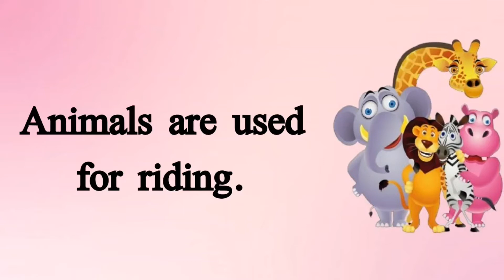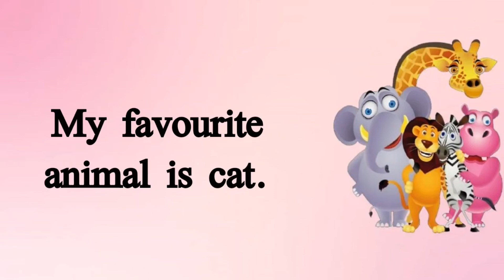5 Lines on Animals in English || 5 Lines Essay on Animals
5 Lines on Animals in English || 5 Lines Essay on Animals

⏩ Topics Covered ⏪

5 Lines on Animals
5 Easy Lines on Animals
5 Sentences on Animals
Paragraph on Animals
5 Lines Essay on Animals
5 Points on Animals
Short Note on Animals
Few Lines on Animals
Write About Animals

⏩ Video Hashtags ⏪